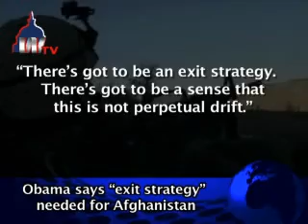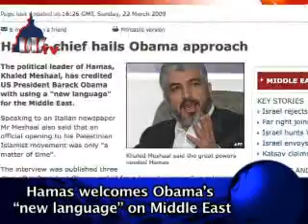Today's Top Iran Stories (March 23, 2009)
Today's Top Stories (March 23, 2009) - Obama says exit strategy needed for Afghanistan

US President Barack Obama on Sunday said that the United States must seek a way out of the war in Afghanistan, and made clear that military force alone would not bring stability to that war-torn country.

Obama, who was interviewed on CBS televisions 60 minutes program, also signaled that his administration was redefining the US mission in Afghanistan.

He said: Theres got to be an exit strategy. Theres got to be a sense that this is not perpetual drift.

When asked what Americas mission in Afghanistan should be, Obama replied: Making sure that al-Qaida cannot attack the US homeland and US interests and our allies. Thats our number one priority.

Iran leader denies taking sides in presidential election
Irans leader, Ayatollah Ali Khamenei, on Sunday told a gathering in the city of Mashhad, that his support for the government of President Ahmadinejad was not linked to the upcoming [presidential] election, and he reminded that rumors and predictions have prevailed and will always prevail about the stance of the leader in the election.

Khamenei devoted part of his speech to the presidential election, due to be held on 12 June this year.

Irans political and religious leader explained that he had only one vote to place in the ballot-box and he is not going to tell others whom he will be voting for and whom he will not.

He added that the issue depended on the peoples own choices.

Hamas welcomes Obamas new language on Middle East

Khaled Meshaal, the exiled leader of the Palestinian militant group, Hamas, said on Sunday that President Barack Obama is using a new language in relations with the Middle East, and it is only a matter of time before he makes official overtures toward Hamas.

In an interview with an Italian daily, Meshaal said: A new language towards the region is coming from President Obama. The challenge for everybody is for this to be the prelude for a genuine change in U.S. and ...